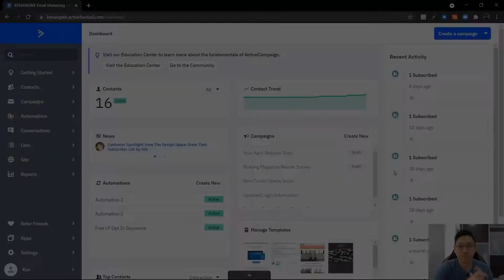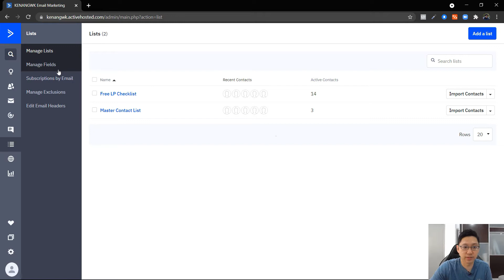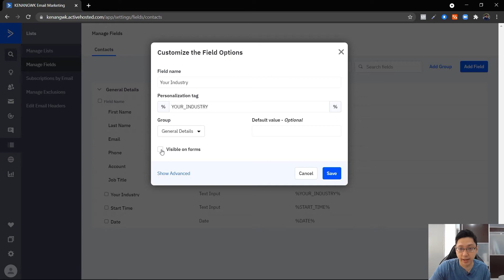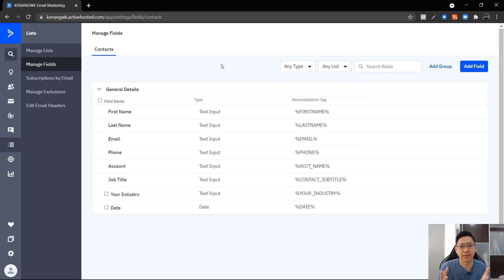How To Add, Remove or Edit Fields in Active Campaign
In this ActiveCampaign tutorial, I'll be showing you how you can add, remove, or edit custom fields in Active Campaign.